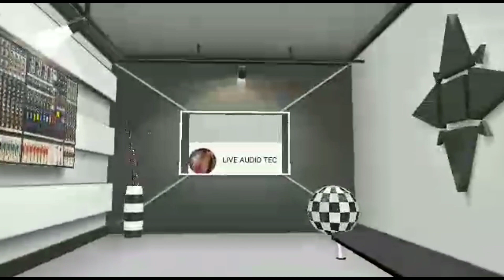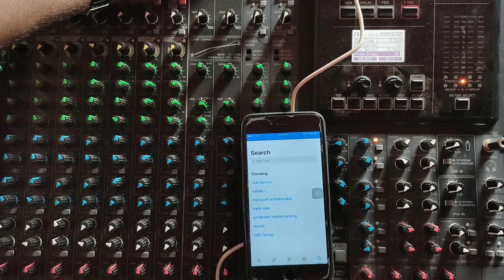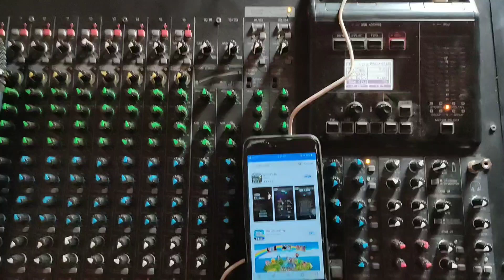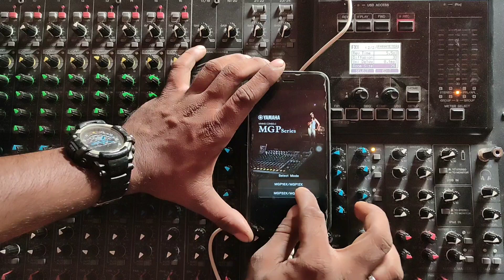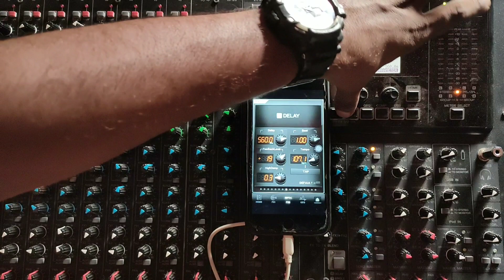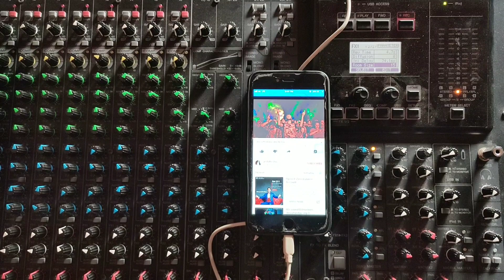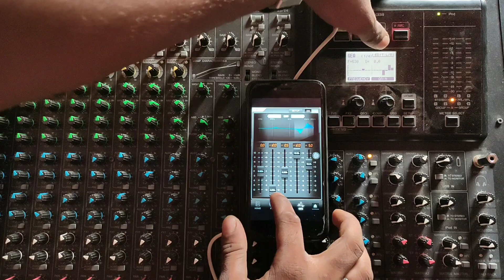YAMAHA MGP ipad/iphone connection full video Malayalam